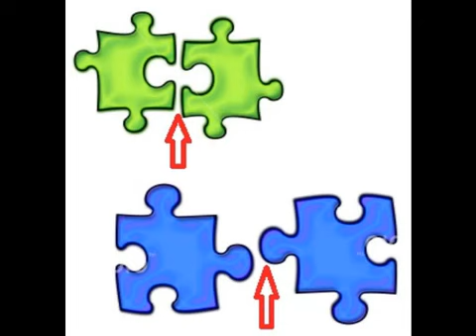GOOD SEX - How to do it - (18+)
Good Sex Most people love to have good sex but don't know how to make the most of it! Learn the secrets to having the best pleasures in the world!